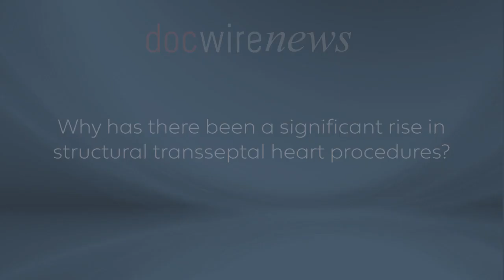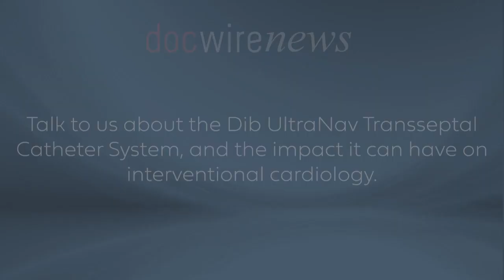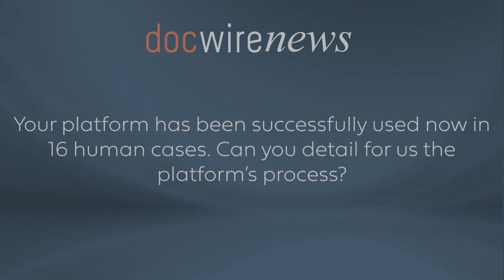Dr. Nabil Dib Discusses a Novel Platform for Structural Heart Interventions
The Dib UltraNav Transseptal Catheter System, which houses a needle and ultrasound in one system for use in atrial transseptal procedures and delivery of catheters, is a game-changer in structural heart interventions.

UltraNav enhances the safety and accuracy of transseptal procedures by enabling better visualization of the catheter, needle, and needle tip. It also facilitates safer and more predictable transport of intracardiac echocardiography and other catheters/wires from the right into the left atrium of the heart, reducing the need for Transesophageal Echo interventions.

DocWire News spoke with Dr. Nabil Dib, founder of Dib UltraNav Medical and inventor of the UltraNav Transseptal Catheter System, about this game-changer in the world of structural heart interventions. Dr. Dib presented the system, which has now been used successfully in 16 human cases, at TCT2023.